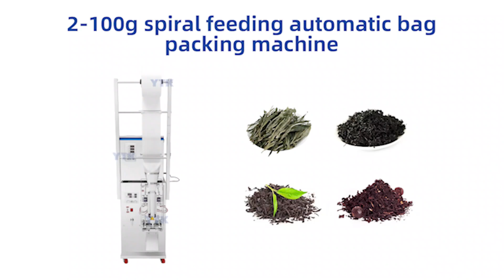Automatic three sides seal sachet tea leaves loose items dosing packing machine 2-99g